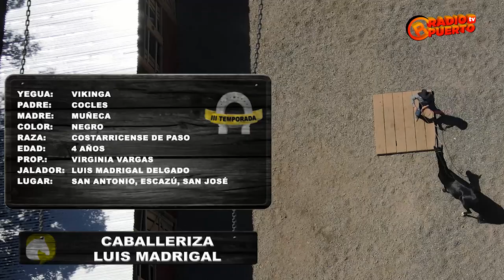04 HABLEMOS DE CB+ CABALLERIZAS LUIS MADRIGAL III TEMPORADA